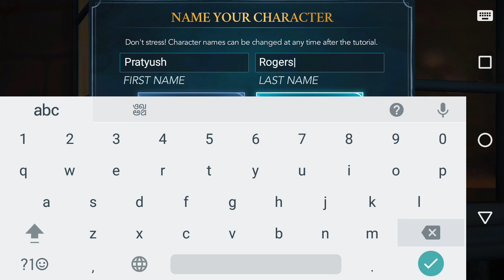Harry potter : Hogwarts Mystrey part 2,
Best Harry Potter game,Harry potter Hogwarts Mystrey is a role playing action adventure game.